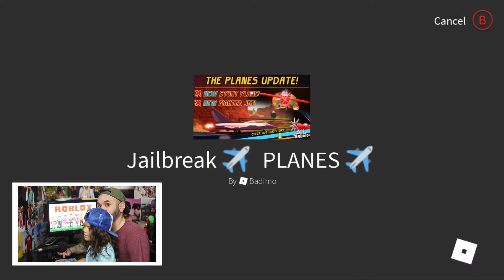Roblox: Kid Helps Dad escape from Jail!! Roblox-Jail break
Kid Helps Dad escape from Jail!! Roblox - Jail break